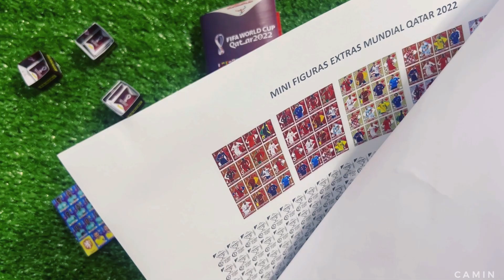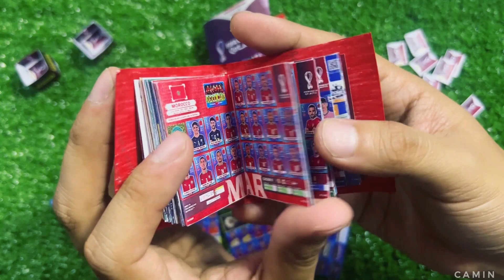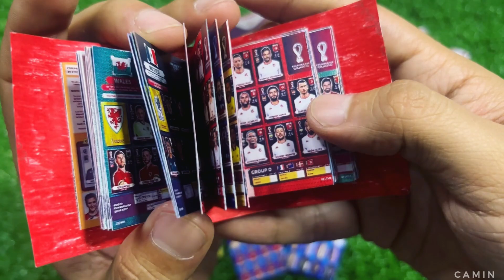SET COMPLETO MINI ALBUM QATAR 2022 🔷VERSIÓN AZUL🔷⚽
HOLAAA, gracias por la espera, ya está disponible el SET COMPLETO MINI ALBUM QATAR 2022 Versión Azul, para pegar todas sus figuritas, crear sus sobres y su caja respectiva. Espero les guste!!

Todas las plantillas en el siguiente enlace:
SET COMPLETO MINI ALBUM QATAR 2022 VERSION AZUL:

El SET Incluye:
✅ Mini Album Qatar 2022 versión azul sin figuras
✅ Mini Figuras Qatar 2022 versión azul
✅ Mini Stickers Extras Qatar 2022
✅ Mini Sobres Qatar versión azul 2022
✅ Mini Caja de sobres Qatar versión azul 2022

Los sobres, su caja, el album y los stickers son de mi autoría (reducirlos), todo el esfuerzo es para ustedes bebés.

¿¿Qué mini album quieren que sea el próximo?? 🥰

Mi nombre es Camilo, puedes llamarme Camin 🌲 Mi plataforma principal es TikTok